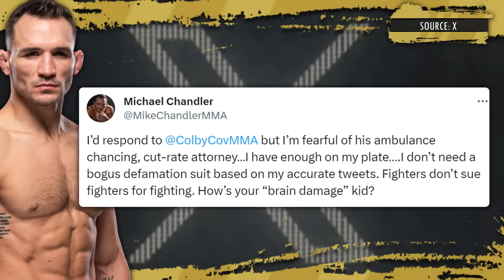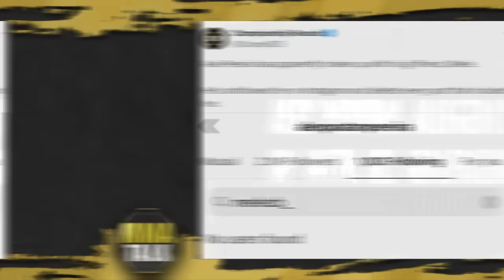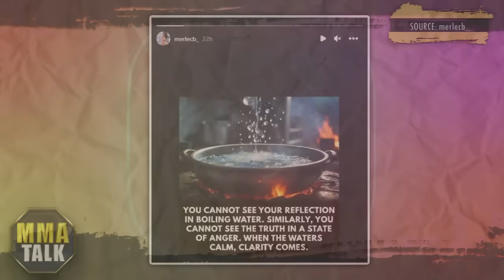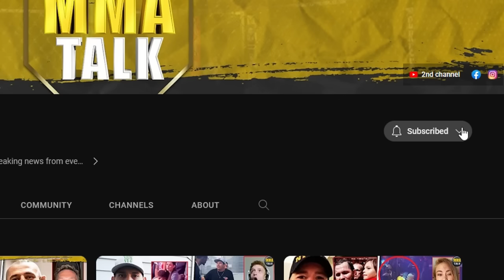Alex Pereira BREAKS UP w/ his girlfriend?! Chandler FIRES BACK at Covington! Holland TROLLS Garry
MMA news today:

MICHAEL CHANDLER RESPONDS TO COLBY COVINGTON & SLAMS CONOR MCGREGOR

CHARLES OLIVEIRA BE@TS UP INTERNET TROLL

KEVIN HOLLAND TROLLS IAN GARRY WITH 'WAGGED' T-SHIRT

BEN ASKREN WRESTLING WITH A AUSSIE RULES FOOTBALL PLAYER

COLBY COVINGTON FIRES BACK AT PADDY PIMBLETT, MICHAEL CHANDLER & SEAN STRICKLAND

ALEXANDER VOLKANOVSKI VOWS TO HUMBLE 'DELUSIONAL' ILIA TOPURIA AT UFC 298

ALEX PEREIRA ALLEGEDLY BREAKS UP WITH HIS GIRLFRIEND MERLE

ILIA TOPURIA PREDICTS ALEX VOLKANOVSKI FIGHT WILL BE 'EASY'

00:00 Ben Askren wrestling with a football player
00:53 Volkanovski vows to humble 'delusional' Ilia Topuria
02:25 Ilia Topuria predicts 'easy' fight vs. Volk
03:15 Colby Covington goes off on Chandler, Strickland & Pimblett
05:11 Chandler fires back at Covington
06:00 Kevin Holland trolls Ian Garry with 'wagged' t-shirt
06:28 Charles Oliveira be@ts up internet troll
06:49 Alex Pereira allegedly breaks up w/ his girlfriend08:25 TOP 3 MMA memes
07:35 TOP 3 MMA memes